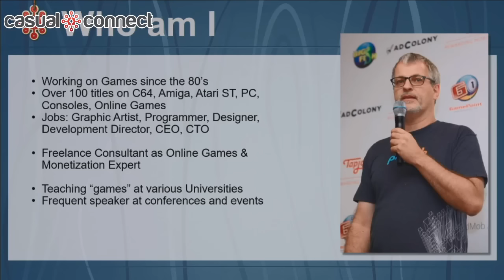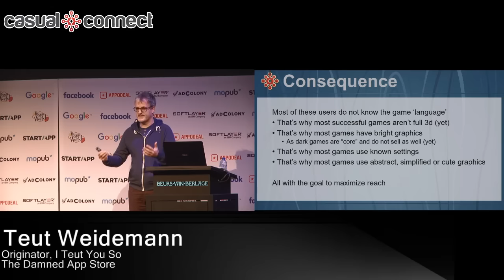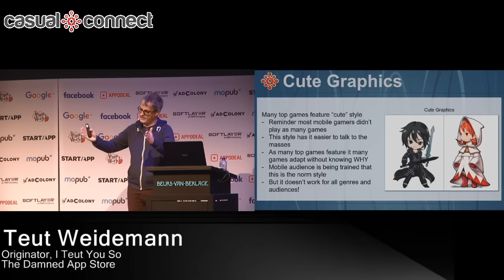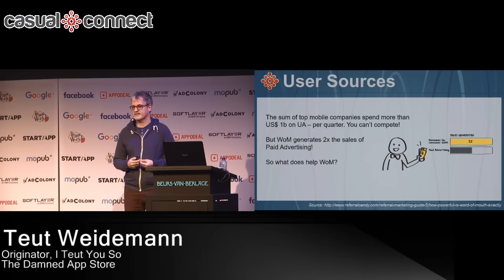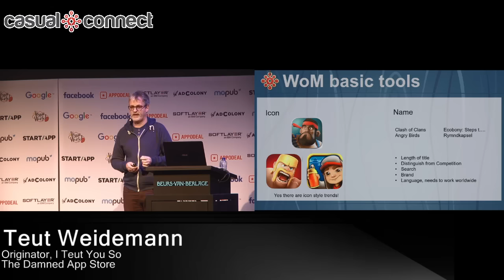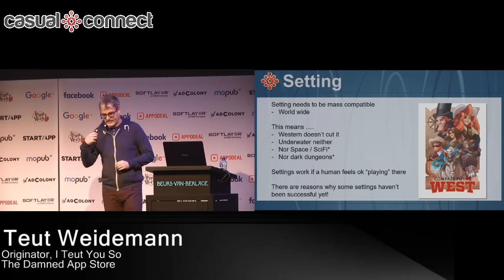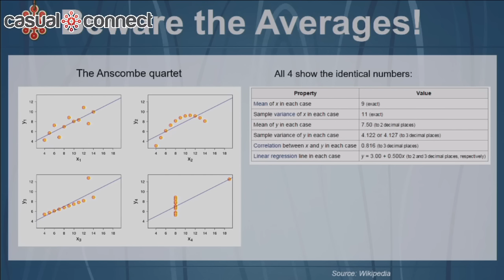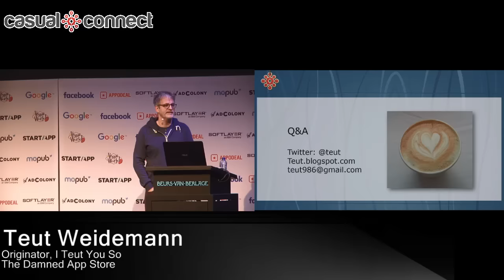The Damned App Store | Teut Weidemann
It can be frustrating: You launch your game and no one discovers it. Downloads are low and everyone is telling you that acquiring users is too expensive for you. In this talk I will share mistakes you can make even at the project's start that can lessen your chances in the competitive space of app stores. Lessons learned from my clients as well as methods that can increase your likelihood of success will be shared. I will explain why it is sometimes even a mistake to look at the app store at all for learning.